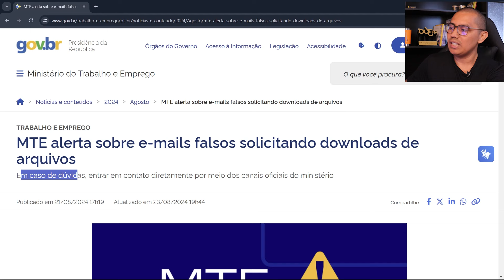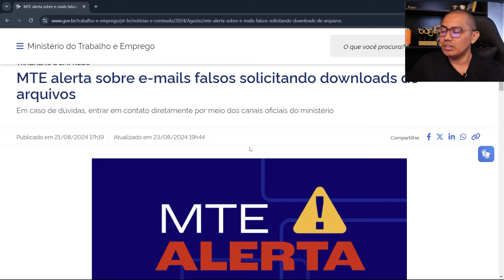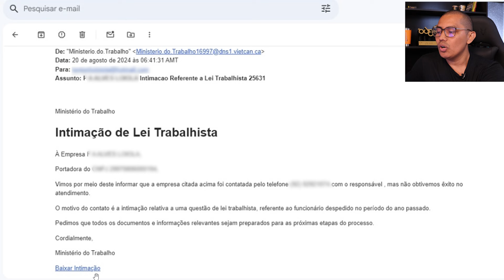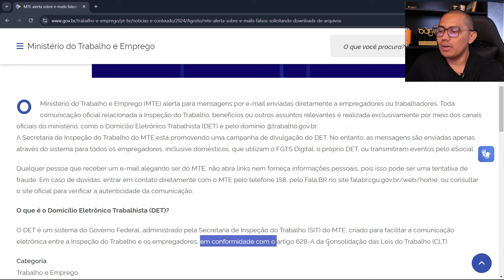MTE alerta sobre e-mails falsos - ENTENDA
O Ministério do Trabalho e Emprego (MTE) alerta para mensagens por e-mail enviadas diretamente a empregadores ou trabalhadores. Toda comunicação oficial relacionada à Inspeção do Trabalho, benefícios ou outros assuntos relevantes é realizada exclusivamente por meio dos canais oficiais do ministério, como o Domicílio Eletrônico Trabalhista (DET) e pelo domínio @trabalho.gov.br.
A Secretaria de Inspeção do Trabalho do MTE está promovendo uma campanha de divulgação do DET. No entanto, as mensagens são enviadas apenas através do sistema para todos os empregadores, inclusive domésticos, que utilizam o FGTS Digital, o próprio DET, ou transmitiram eventos pelo eSocial.

Qualquer pessoa que receber um e-mail alegando ser do MTE, não abra links nem forneça informações pessoais, pois isso pode ser uma tentativa de fraude. Em caso de dúvidas, entrar em contato diretamente com o MTE pelo telefone 158, pelo Fala.BR no ou consultar o site oficial para verificar a autenticidade da comunicação.